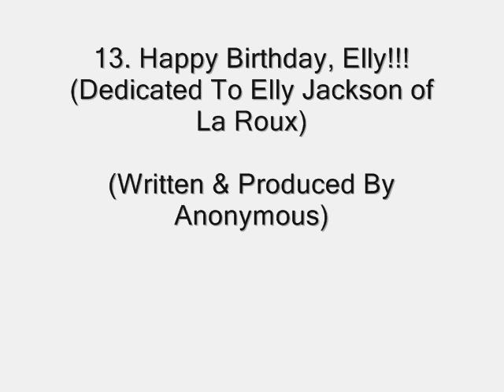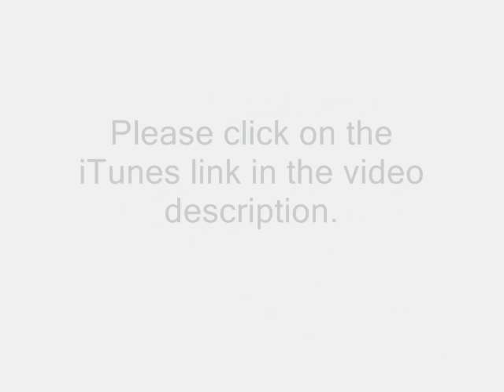13. Happy Birthday, Elly!!! (Anonymous Presents "Alpha: The Electronic/Dance Saga")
Track 13 of my long awaited full-length debut album. To download this song or any others from my album please feel free to click the following link:

Like I always say... Click. Listen. Enjoy.